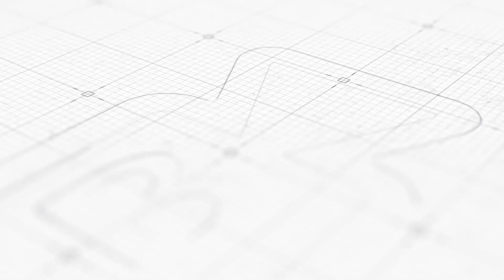MOTHERHOOD EXPERIENCE PODCAST EPISODE 4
My first Visit to Church with my child.